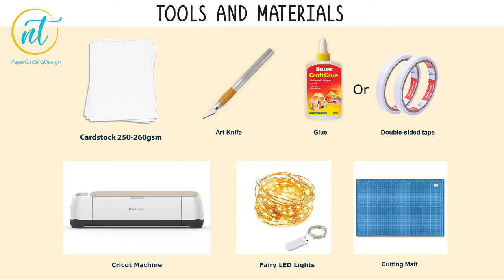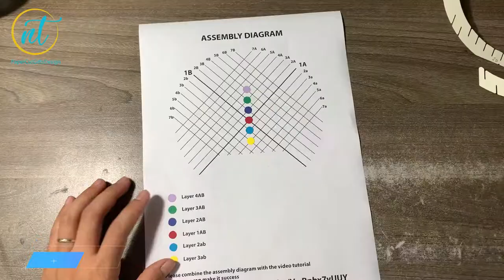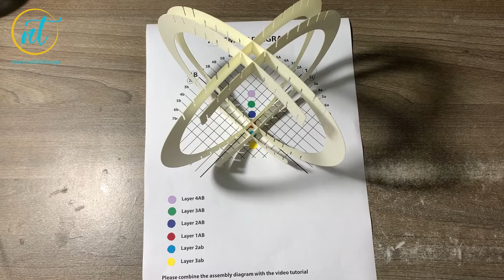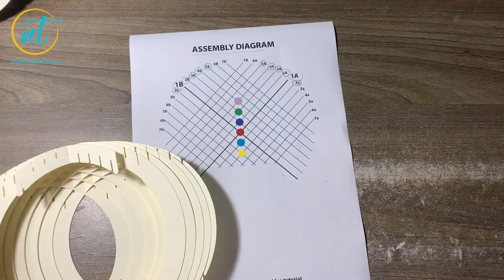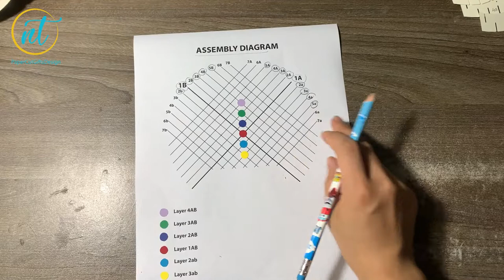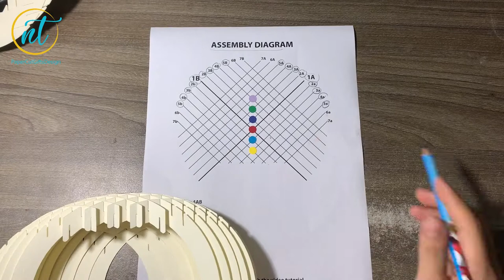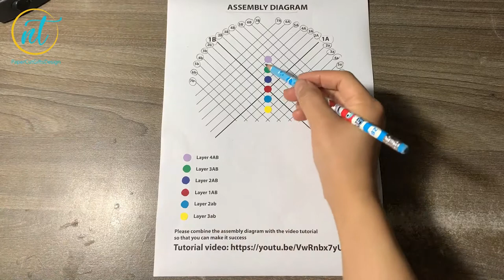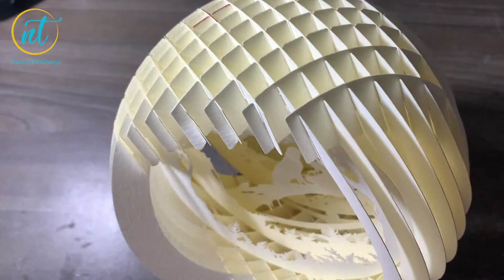HOW TO MAKE SPHERE POPUP 3D - POPUP 3D CARD - DIY PAPER ART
The assembly will be a bit difficult for beginners. So please be patient and follow the assembly step by step. I hope you will succeed.

TOOL AND MATERIALS:
+ Printer and Art knife to cut by hand.
+ Cricut Machine
+ Paper 250-260 gsm (8X11in and 12x12in)
+ RGB LED strip with power supply or LED Fairy String Lights.

You can refer to the materials I used here:
- Fairy LED Lights
- Cardstock paper